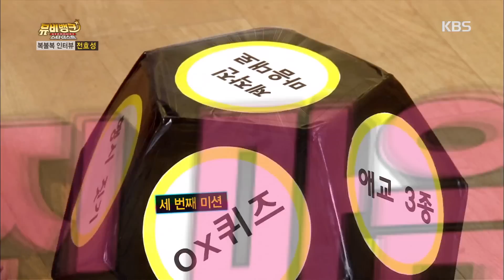뮤비뱅크 스타더스트2 - 복불복 인터뷰, 전효성 2. 20160412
복불복 인터뷰, 전효성 2